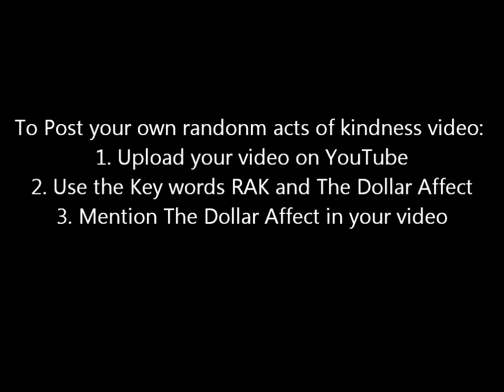Random Acts of Kindness Episode 3: Free Coffee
In this episode we go to the Larchmount Blvd and hand out $5 coffee gift cards to people waiting in line!